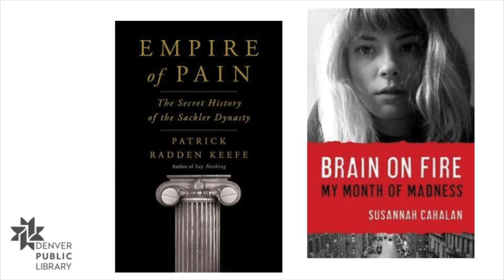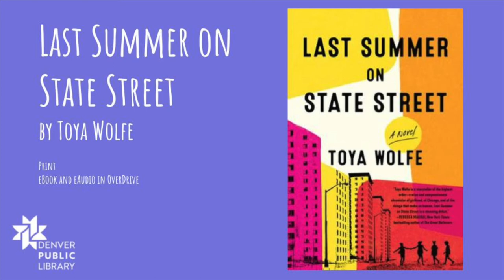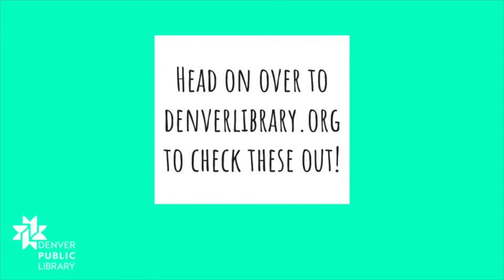Friday 5 at 5: June 24, 2022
Books featured:
Blood Orange Night: My Journey to the Edge of Madness by Melissa Bond
The World As We Knew It: Dispatches From a Changing Climate edited by Amy Brady and Tajja Isen

Empire of Pain: The Secret History of the Sackler Dynasty by Patrick Radden Keefe
All We Can Save: Truth, Courage, and Solutions for the Climate Crisis edited by Ayana Elizabeth Johnson and Katharine Keeble Wilkinson
Non-binary lives : An Anthology of Intersecting Identities edited by Jos Twist, Ben Vincent, Meg-John Barker, and Kat Gupta